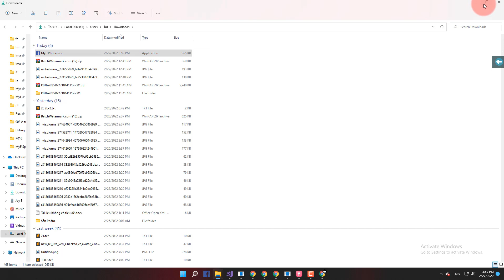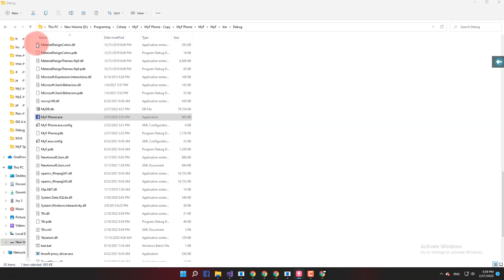Hướng dẫn update tool MyF - Tool Auto Facebook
Hướng dẫn update tool MyF